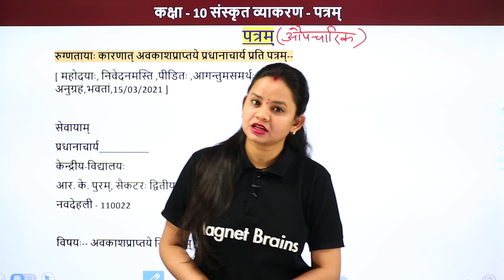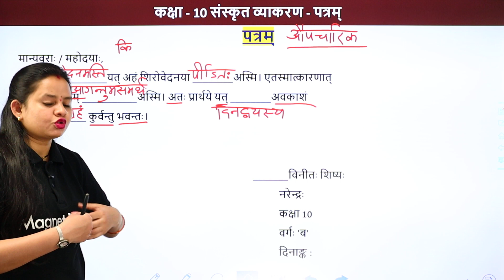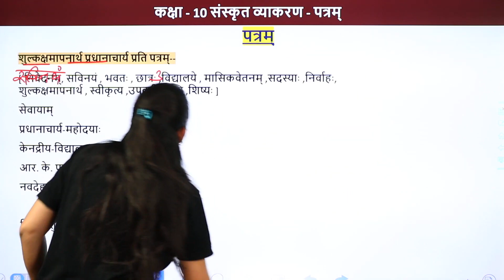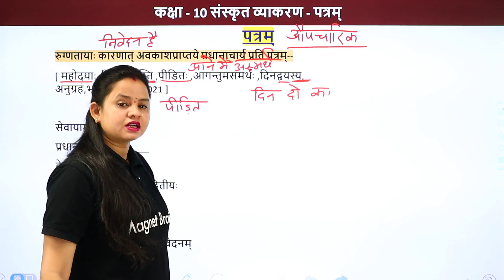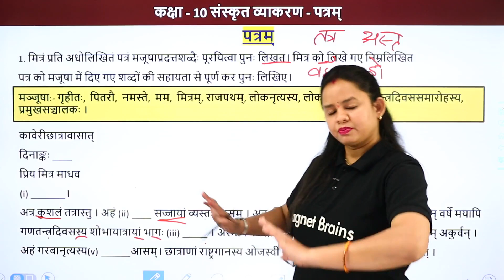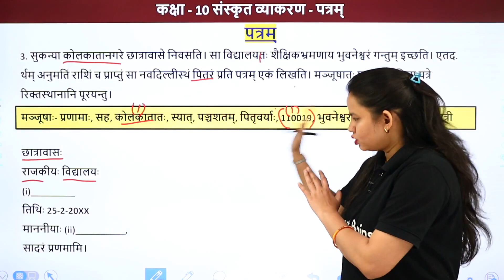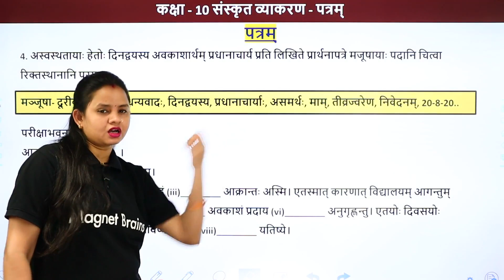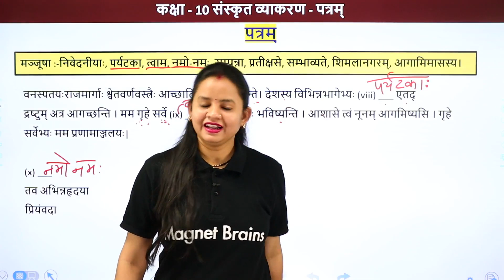Letter Writing Complete Explanation | Class 10 Sanskrit Grammar | CBSE 2024-25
✔️ Class: 10th
✔️ Subject: Sanskrit
✔️ Chapter: Patralekhnam
✔️ Topic Name: Letter Writing Complete Explanation
✔️ Topics Covered in This Video (Neelam Mam): In this chapter on "Patralekhnam" for Class 10th Sanskrit, students learn the art of letter writing. The topic covers various formats and styles for writing formal and informal letters in Sanskrit, including structure, language, and etiquette. This comprehensive guide helps students master the skills needed for effective and correct letter writing.
0:00 Introduction: पत्रलेखनम / patralekhanam
46:03 Explanation
01:10:27 प्रश्न - 1 से 4: पत्रलेखनम / Questions - 1 to 4: patralekhanam
              1. मित्रं प्रति अधोलिखितं पत्रं मजूषाप्रदत्तशब्दैः पूरयित्वा पुनः लिखत । मित्र को लिखे गए निम्नलिखित पत्र को मजूषा में दिए गए शब्दों की सहायता से पूर्ण कर पुनः लिखिए।
02:15:00 वेबसाइट अवलोकन  / Website Overview

letter writing in Sanskrit
patralekhnam explanation
class 10 Sanskrit letter writing
formal and informal letters in Sanskrit
Sanskrit letter writing guide
letter writing structure
Sanskrit letter formats
effective letter writing skills
Sanskrit language letter writing
CBSE Sanskrit patralekhnam
class 10 Sanskrit exam preparation